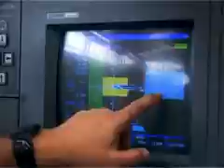A career in Mechanical Engineering with Derek Jannings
Derek talks about his first year as a Mechanical Engineering Apprentice.